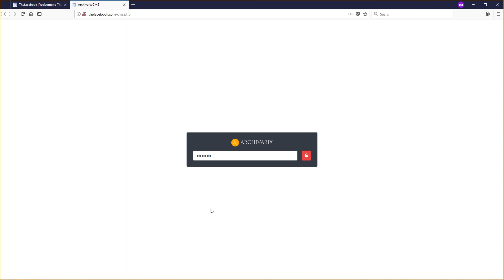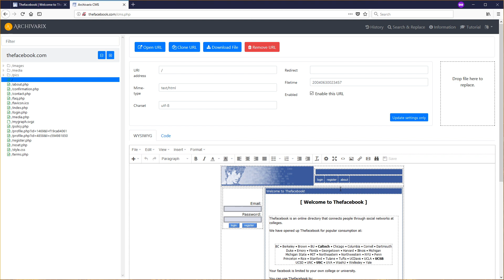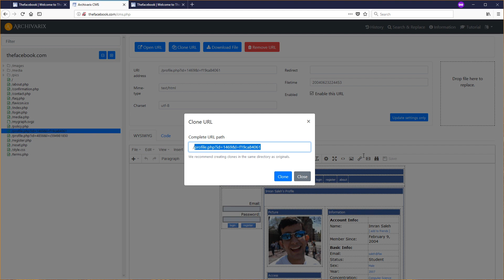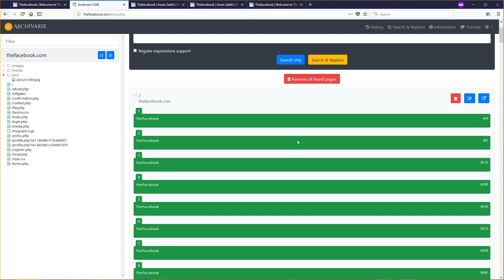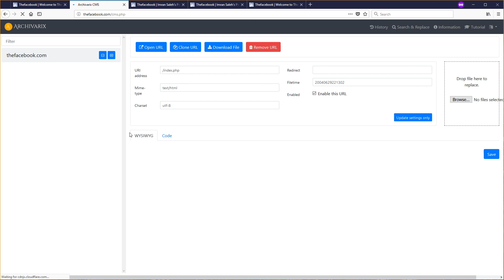Archivarix CMS - Short Overview. Edit sites downloaded from archive.org / wayback machine with cms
How to edit restored expired domains websites from archive.org / wayback machine for private blog network. Build your own pbn for seo.